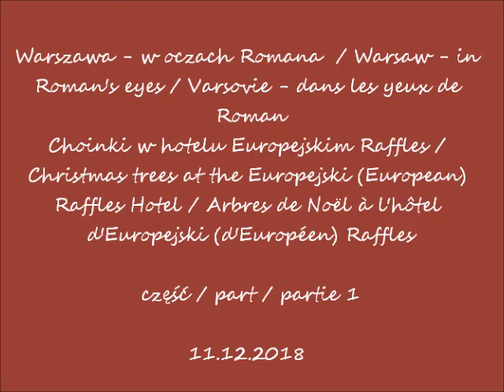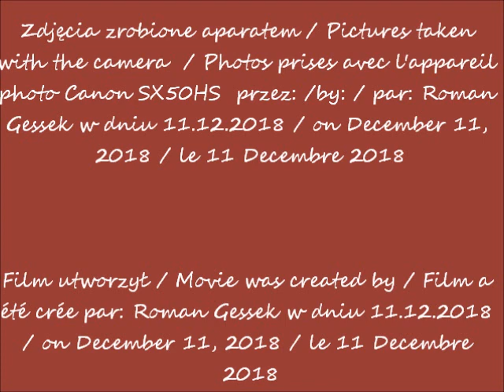2018 12 11 Hotel Europejski w Warszawie cz 1 Choinki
Choinki w hotelu Europejskim Raffles / Christmas trees at the Europejski (European) Raffles Hotel / Arbres de Noël à l'hôtel d'Europejski (d'Européen) Raffles
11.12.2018